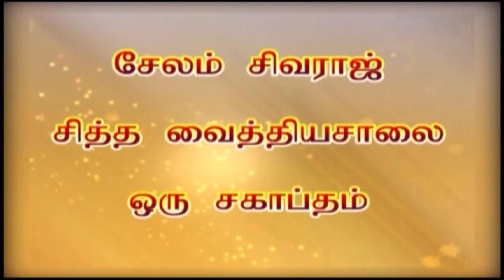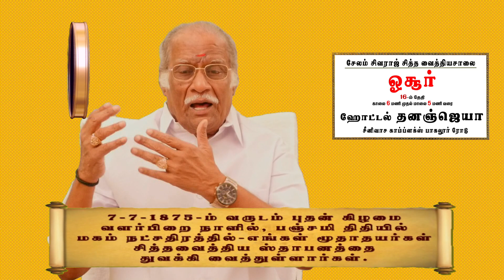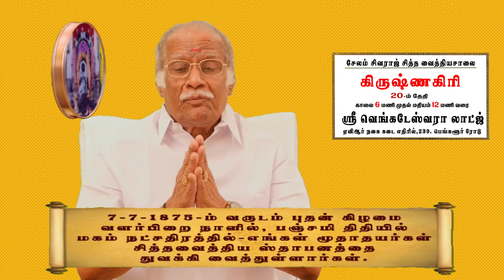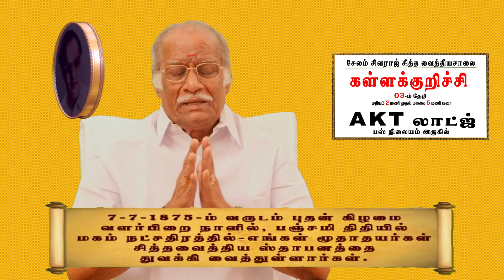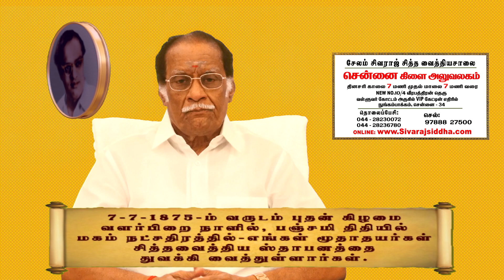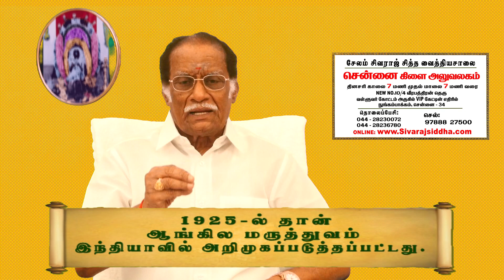தாம்பத்திய உறவில் ஏற்படும் பிரச்சனைகள் சித்தவைத்தியமுறைகள் | Problems in the marital relationship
ஆண் விதைகள் இரண்டு. அவை விதைப்பையில் உள்ளே பக்கத்திற்கு ஒன்றாக உள்ளன. ஒரு விதை மற்றொன்றைக் காட்டிலும் கீழே தொங்கும். பெரும்பாலும் இடது விதை கீழே இருக்கும். இடது கைப்பழக்கம் உள்ளவர்க்கு வலது விதை கீழே இருக்கும். சிலர் புணர்ச்சியின் போது விதைகளை வருடி னாலோ பிசைந்தாலோ அதிகக் கிளர்ச்சி அடைவார்கள். இன் னும் சிலர் அப்படி எதுவும் கிளர்ச்சி அடைய மாட்டார்கள். அது அவர் அவர் உடல் அமைப்பைப் பொறுத்தது.
ஆண் குறியின் அடிப்பகுதியில் அமைந்துள்ள விதைகளுக்கு இரண்டுதொழில்கள். ஒன்று ஆண்ஹர்மோனைச் சுரக்கிறது.
இன்னொன்று உயிரணு உற்பத்தி. டெஸ்டோஸ்டீரான் என்னு ம் ஆண் ஹர்மோனைச் சுரப்பது விதைகளே. ஆணுக்குரிய கிளர்ச்சியை இந்த ஹர்மோனே நிர்ணயம் செய்கிறது. இந்த டெஸ்டோஸ்டீரான் ஹர்மோன் இல்லையேல் ஆண்மை இல்லை.
விந்து ஒட்டக்கூடிய வழவழப்பான தண்ணீர், சளி போன்ற ஒரு திரவம்,
விந்தின் நிறம் வெள்ளை அல்லது மஞ்சள். அல்லது சாம்பல்,
விந்து வெளியாகும் போது அது கெட்டியாக இருக்கும். வெளி வந்த பிறகு நீர்த்துப் போய்விடும்
விந்து, விதையில் உள்ள குழாய்களில் உற்பத்தியாகிறது. இந் தக் குழாய்கள் 500 மீட்டர் நீளமுள்ளவை. உயிரணு உற்பத் தியாக 70 நாட்கள் ஆகும்.
ஒரு விந்தணு 3 பாகங்களைக்கொண்டது. தலை, இடை, வால் என்பது அந்த மூன்று பகுதிகள். இதன் தலைப்பகுதி அக் ரோசோம் எனப்படுகிறது. இங்கு தான் இதன் ஆற்றல் சேமித்து வைக்கப்பட்டிருக்கும். இதனால் தான் விந்தணு நீந்திச் சென்று கரு முட்டையை அடைய முடிகிறது.
விந்தணுக்கள் உற்பத்தியானதும் பல வாரங்கள் விதைகளின் பிற்பகுதியில் உள்ள சுருண்ட குழாய்களில் தங்கி இருக்கும். அவை முதிர்ச்சி அடைந்த பிறகு விதையில் உள்ள குழாயி லிருந்து புறப்பட்டு ப்ரோஸ்டேட் எனப்படும் விந்துப்பையின் உள்ளே சென்று தங்கும்.
ஒரு முறை வெளியாகும் விந்தின் அளவு 5.மி.லி ஆகும். ஒரு மில்லி லிட்டர் விந்தில் 4முதல் 12கோடி விந்தணுக்கள் உண்டு. அதாவது ஒரு முறை வெளியிடும் விந்தில் 12 முதல் 60 கோடி விந்தணுக்கள் உள்ளன.
ஒருவன் ஒரு முறை பாய்ச்சும் விந்தணுக்களைக் கொண்டு 60 கோடி மக்கள் தொகையை உருவாக்க முடியும் எனக் கற் பனையில் நினைத்துப் பார்க்கவே இயற்கையின் அற்புதத்தை நம்மால் உணர முடிகிறதல்லவா?
விந்தணுக்களுக்கு ஆற்றல் தரும் ரசாயனப் பொருட்களும் இதில் அடக்கம். ஆண் குழாய்களிலும், பெண் குழாய்களிலும் உள்ள அமிலங்களை எதிர்த்து உயிர்வாழக்கூடிய ரசாயனமு ம் இதில் உள்ளது.

195, Tamil Sangam Rd, Rajaram Nagar,